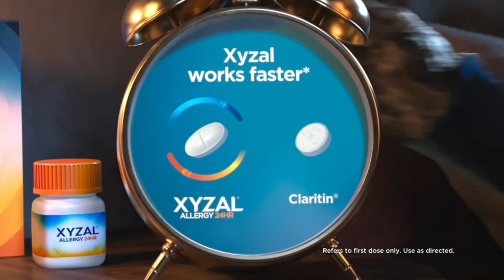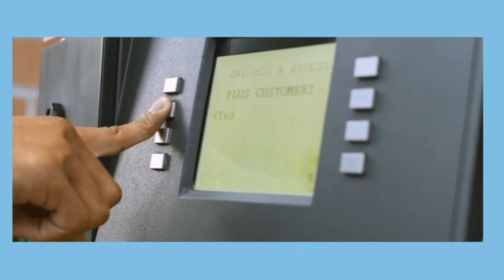ABC commercials Aug 8, 2022 2